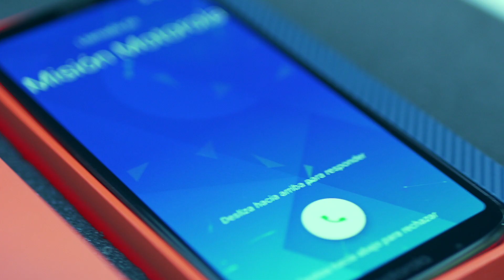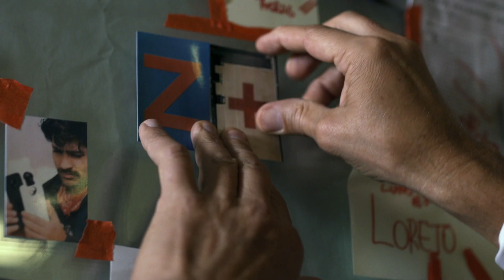Misión Moto Z3 Play - Moto Embajadores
Nuestro MotoTeam tuvo una difícil misión. Llevar el nuevo Moto Z3 Play a salvo al lanzamiento.  ¿Lo habrán logrado? Te invitamos a ver a Loreto Aravena, Diego Urzúa, Félix Villar y Horacio de la Peña en esta aventura. Busca el tuyo acá